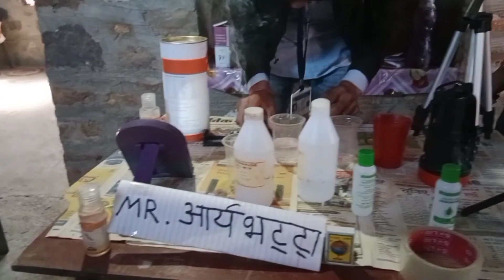TIME MACHINE ! TIME TRAVEL! 101 TEAM COMEDY VIDEO PART - 1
We are 101 Team .Ham sab comedy video banate Hain. Iss Video ke under apko 1950 ki Time Machine ke bare m bataya gaya hain...Only Comedy drama. comedy #101
In this Comedy : -
Baba plate(Monu)
Chela (vishnu)
Ali & Akhthar (sunny & Lovekush )
Scientist (lokendra )
.& Director - SSLovekush
Editer - Sunny
Its 3rd Video of our 101 Team
.MUSIC CREDIT.